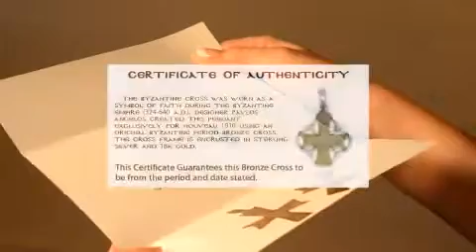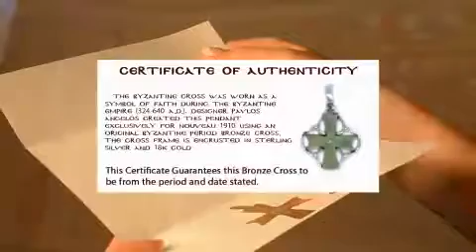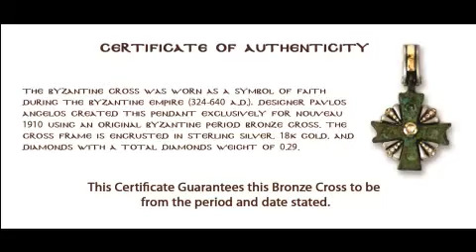The Cross from Ancient Byzantium at the JCK Show 2013 (JCK Las Vegas Show)